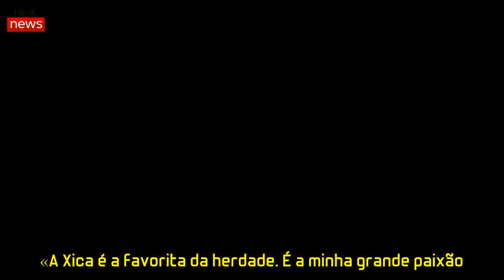Agricultor da SIC confessa paixão por vaca. «É a mulher da vida dele» | Bra News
O primeiro dia das candidatas a namorada dos agricultores da SIC continuam nas respetivas quintas, ao lado das companheiras de aventura e a darem tudo para conquistarem os concorrentes. Esta quarta-feira, todas elas cumpriram com as tarefas que lhes foram pedidas e, mesmo que momentaneamente, a azáfama inicial deu lugar a um período de diversão e de paz.
Foi em Elvas, na herdade de João Neves, que se viveu o momento mais emocionante. A «culpada» chama-se Xica e é uma das vacas do agricultor. «A Xica é a favorita da herdade. É a minha grande paixão. Foi criada por mim a biberon. Quando nasceu, a mamã dela não tinha leite suficiente e eu tive de a ajudar. É uma querida. Para mim, é a mais valiosa de todas», diz o agricultor, apresentando o animal a Ana Paula, Ângel e Isabel.
O carinho que João Neves traduz-se nas lágrimas que não consegue esconder ao recordar os «bons e maus momentos» que passaram «sozinhos no campo». «Passámos assim muitos dias, não é? Já passamos os dois bons e maus momentos, sozinhos no campo. Tu entendes-me tanta vez, não é? Obrigado, amiga. Estás sempre ao meu lado», confessa, de joelhos.
«Emociono-me mesmo porque… é forte. É um animal, é uma vaca, mas dá tanto carinho», acaba por assumir para as câmaras.
Candidatas entendem «segunda paixão»
Ana Paula, Ângel e Isabel compreendem o amor que o agricultor sente por Xica. «Ele está emocionado ao falar da Xica e com a Xica, porque ele fala muito com os animais, e aí demonstra que é uma pessoa muito sensível», assume Ângel. «Parecia mais um amor, uma segunda paixão da vida dele, porque ele tem muito amor por aquela vaca», acrescenta Ana Paula.
No final, é Isabel quem resume o que Xica representa na vida de João: «É a mulher da vida dele».